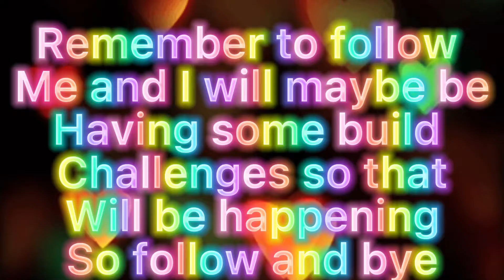Something exciting happened 😱 Watch till the end!